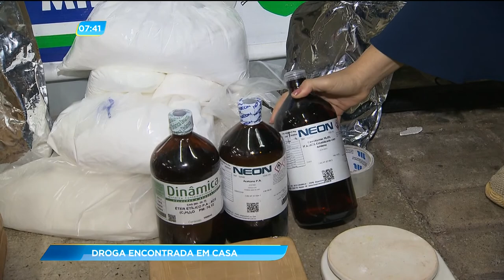GA - Droga encontrada em casa - 16-05-2018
Tabletes de maconha e pasta base foram apreendidos em uma casa no bairro água branca, em Goiânia. A suspeita é que o dono da droga esteja comandando o crime de dentro do presídio.